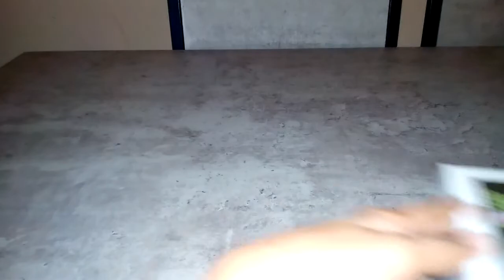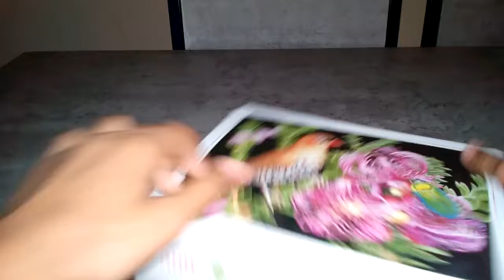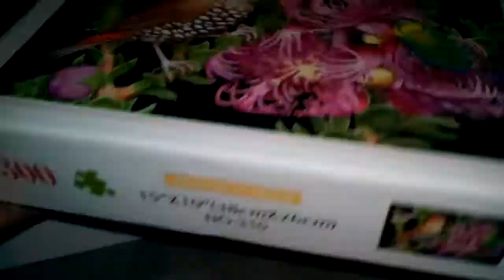300 Pieces Jigsaw Puzzles!! - Unboxing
Today I'm Reviewing my 300 Pieces Jigsaw Puzzle That I Bought! Enjoy!